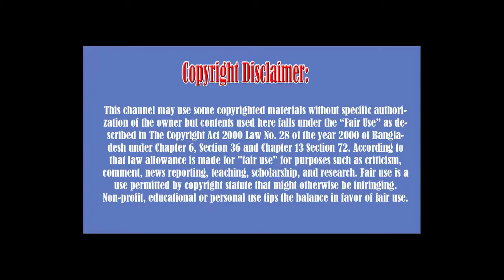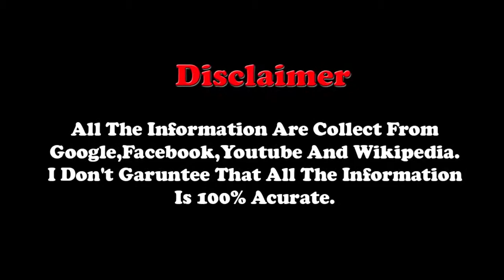Mustafizur Rahman Lifestyl 2018, Age, Biography, Wiki, Girlfriend, Family